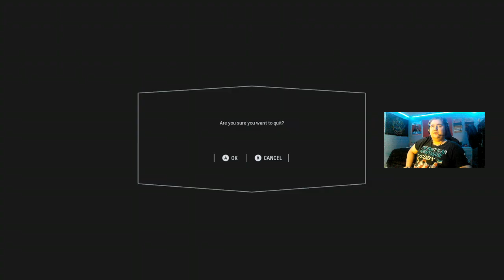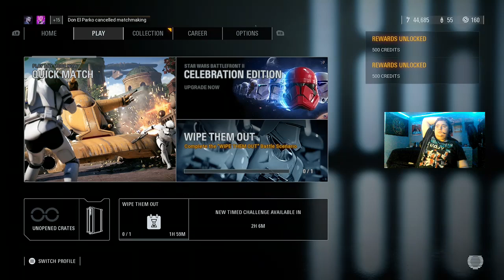REVENGE OF THE 5TH | Star Wars Battlefront II Multiplayer w/DonElParko #3 | Full Twitch Stream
More tea, more drama, & more battling on Star Wars Battlefront II Multiplayer with my good friend DonElParko!